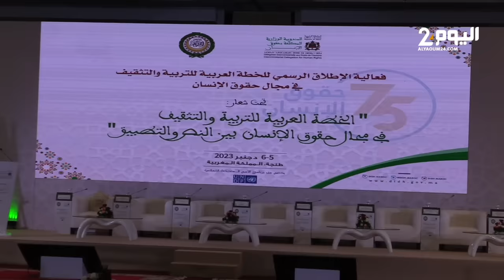طنجة : وهبي يترآس افتتاح فعاليات الإطلاق الرسمي للخطة العربية للتربية والتثقيف في مجال حقوق الإنسان